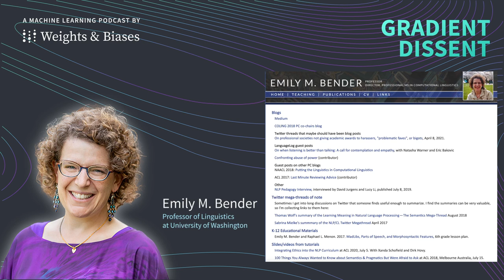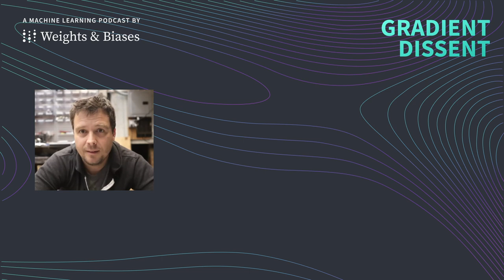Emily M. Bender — Language Models and Linguistics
Emily M. Bender is a Professor of Linguistics at and Faculty Director of the Master's Program in Computational Linguistics at University of Washington. Her research areas include multilingual grammar engineering, variation (within and across languages), the relationship between linguistics and computational linguistics, and societal issues in NLP.

Emily dives into the problems with bigger and bigger language models, the difference between form and meaning, the limits of benchmarks, and more.

The complete show notes (transcript and links) can be found

Timestamps:
0:00 Sneak peek, intro
1:03 Stochastic Parrots
9:57 The societal impact of big language models
16:49 How language models can be harmful
26:00 The important difference between linguistic form and meaning
34:40 The octopus thought experiment
42:11 Language acquisition and the future of language models
49:47 Why benchmarks are limited
54:38 Ways of complementing benchmarks
1:01:20 The BenderRule
1:03:50 Language diversity and linguistics
1:12:49 Outro